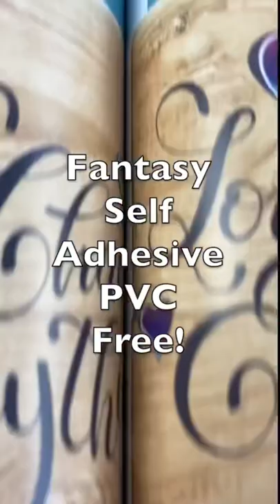Have you seen our PVC free Chameleon, fantasy Rainbow S/A vinyl or our new Pattern Ombre HTV or S/A?